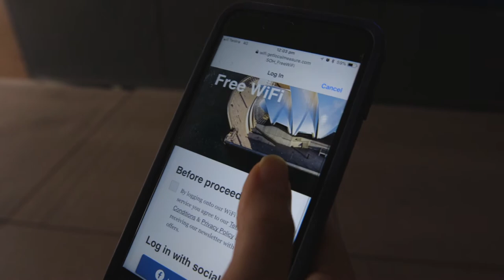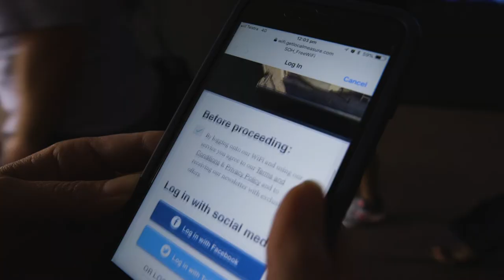Sydney Opera House: Creating Incredible Customer Experience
Cisco and Local Measure are embracing customer insights and secure network to deliver a world-class experience to over 8 million visitors and keep them coming back.